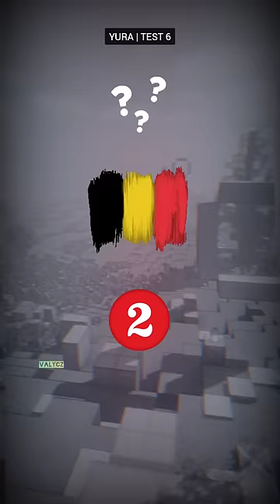Test 6: Uhádneš vlajky?🎓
Tak kolik jste jich uhádli?